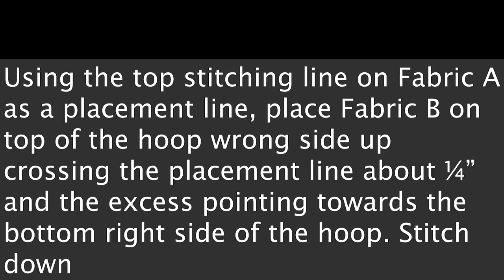How to make a Scandinavian Folk Art Table Runner using "In the Hoop" Blocks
The Sweet Pea May 2019 Sew-a-long has now be released.
This sew-a-long will run from 2nd May to 22nd May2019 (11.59 pm Australian time)

To join this sew-a-long we ask that you stitch out the Scandinavian folk art design within the specified time frame, and post a photo of your Scandinavian folk art design project in this Sweet Pea May 2019 Sew-a-long group

Do not share the discount code nor file with ANYONE, if you know someone who wants to join please send them here to join us to find the discount code to enter

The design is usually $15 USD and with a $3.00 USD discount this sew-a-long will cost $12.00 USD if you use the discount code which is available in the sew-a-long group

If you join this sew-a-long and post a photo using this design you will be in the running to win:

3 X FIRST PLACE WINNERS WILL RECEIVE
. 2 FREE SWEET PEA DESIGNS OF THEIR CHOICE ( not sets)

3 X SECOND PLACE WINNERS WILL RECEIVE
. 1 FREE SWEET PEA DESIGN OF THEIR CHOICE ( not sets)

3 X THIRD PLACE WINNERS WILL RECEIVE

3 X RANDOMLY PICKED WINNERS WILL RECEIVE

You must have posted a photo of your project using the Scandinavian folk art table runner design . to be included in this draw.